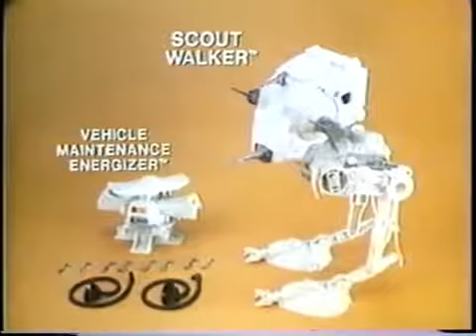Star Wars Vintage KENNER TV Commercial Scout Walker Vehicle Maintenance Energizer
Looking for new vintage Star wars action figures to enhance your Kenner collection?